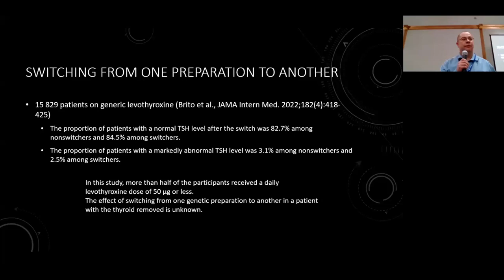161 161 How taking thyroid hormone replacement increases the risk of osteoporosis.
161 How taking thyroid hormone replacement increases the risk of osteoporosis. Short clip - Presented by Nikita Pozdeyev, MD, PhD, Endocrinologist. This video was recorded during the 26th International Thyroid Cancer Survivors' Conference that was held Oct 13-15, 2023 in Denver, Colorado, USA. This event was hosted by ThyCa: Thyroid Cancer Survivors' Association, Inc. The content is not to be used as medical advice, but rather as education. Please seek the care of your own medical team.